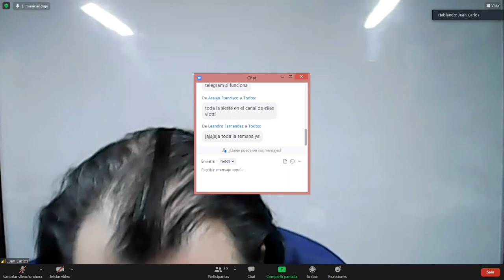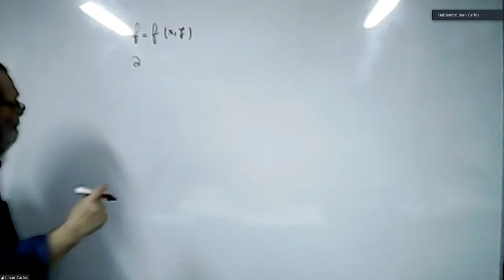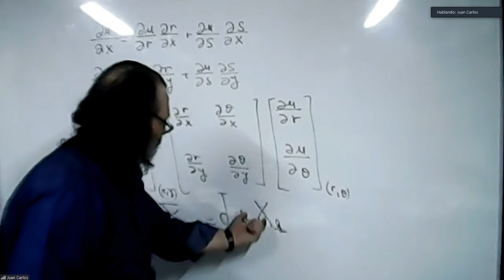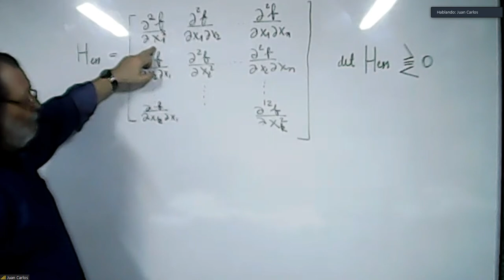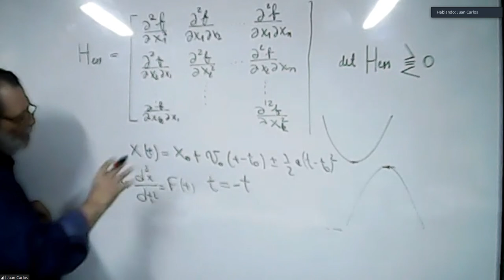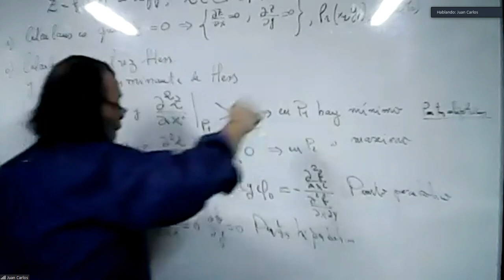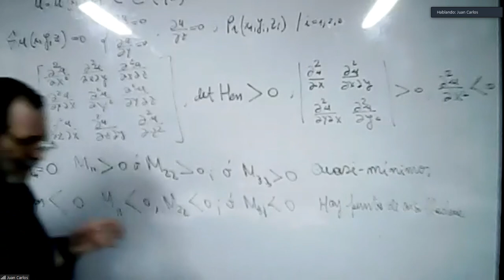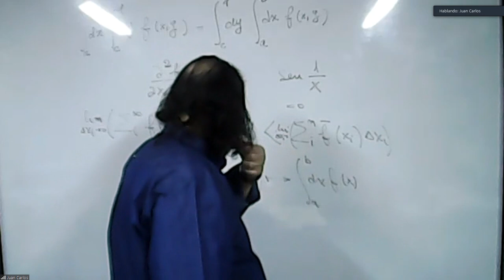A.M.2 - Teoria clase 7